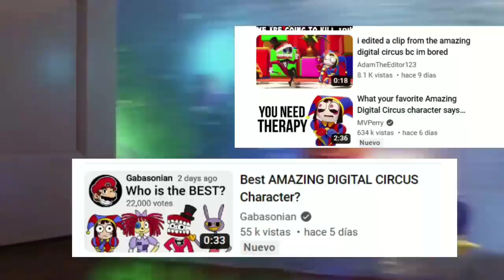the amazing digital circus en internet